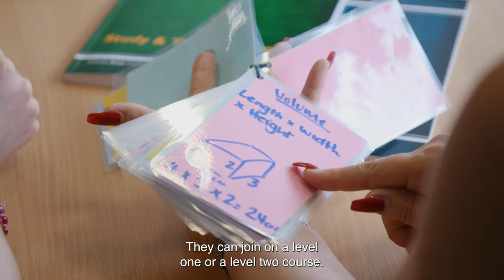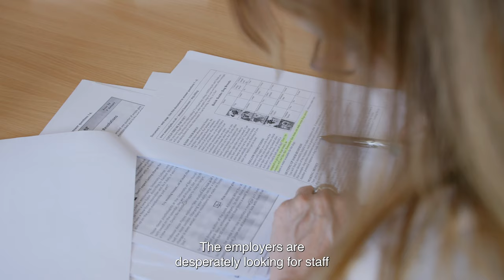English & Maths Courses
"You can build your skills for employment by studying either the Functional Skills Maths & English route or the GCSE route. We've got courses during the day and in the evening, and the skills you'll learn will prepare you for life and for the wider world or work."
- Tina Alderson, Functional Skills Lecturer